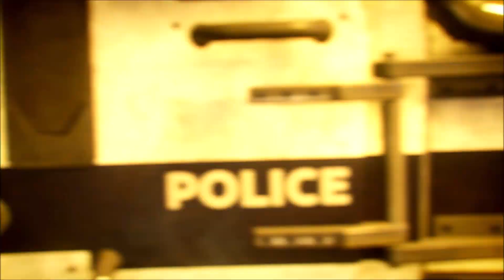Gotham Knights Part 1 Introduction Cutscene and Playing as Batgirl Barbara Gordon